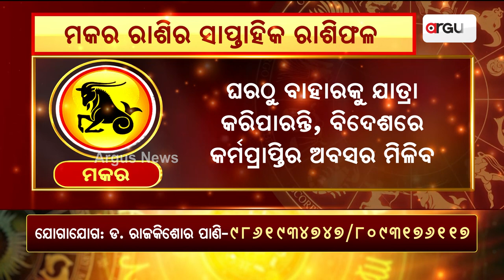Bhagya Bhabiswata || ମକର ରାଶିର ସାପ୍ତାହିକ ରାଶିଫଳ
ମକର ରାଶିର ସାପ୍ତାହିକ ରାଶିଫଳ ।